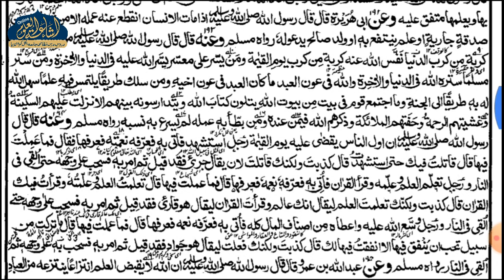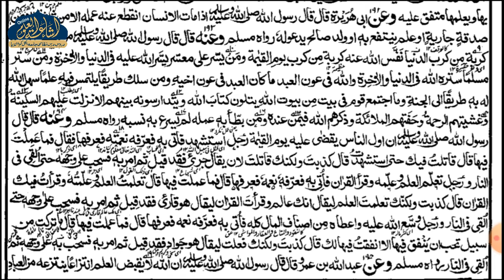MISHKATUL MASABIH DARS 126/127/128 | ARABIC 6 | QARI SAYYAD AARIFUDDIN SAHAB | ISHAATUL ULOOM ONLINE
مشكوة المصابيح
درس نمبر /126/127/128
عربي ششم
قاري سيد عارف الدين صاحب